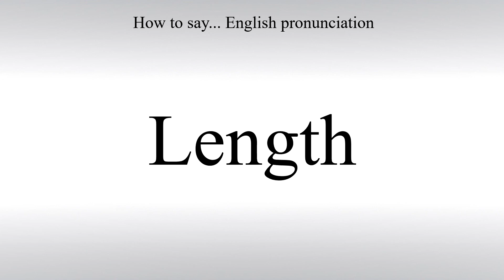How To Pronounce Length - How To Say: American pronunciation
Learn how to correctly say Length in English with Free Pronunciation Tutorials. How To Pronounce. American pronunciation.

How To Pronounce - How To Say: American pronunciation